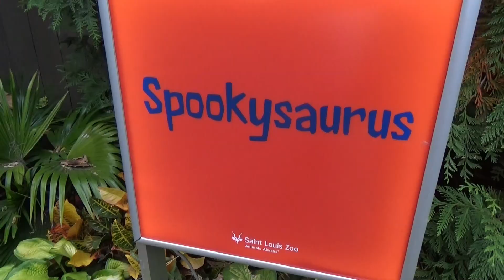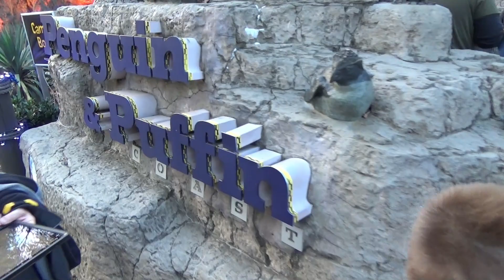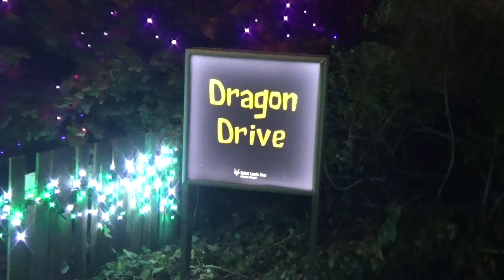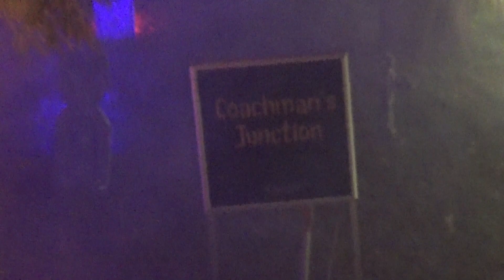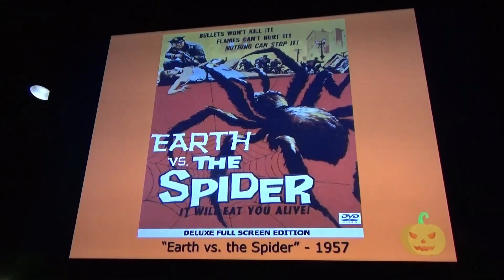Boo At The Zoo 2022 In St. Louis Was Super Fun & Perfect For The Whole Family!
We have been to the Boo At The Zoo event at the St. Louis Zoo several times, but we always enjoy going back! They keep adding new things, and there seems to be more lights every year. 2022 was no exception to that, as there were some new displays, food items, and entertainment. It's a very family-friendly experience, and the Zoo was full of children and adults of all ages. We highly recommend going to this event as a way to support the St. Louis Zoo, and to provide some good family fun at this time of year.